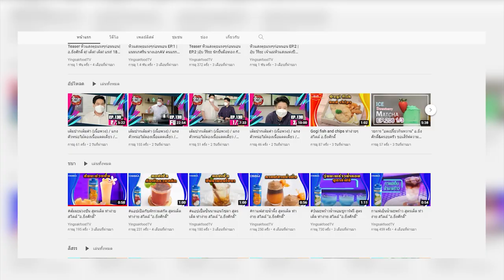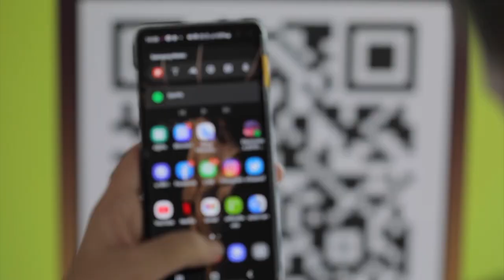เรื่องผลิตสื่อ ต้องfoodmediaเท่านั้น!